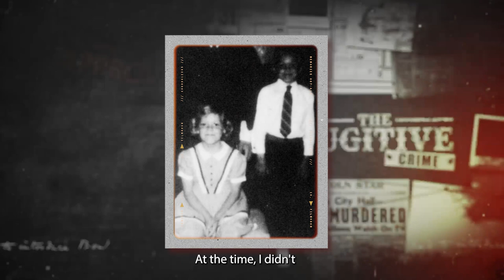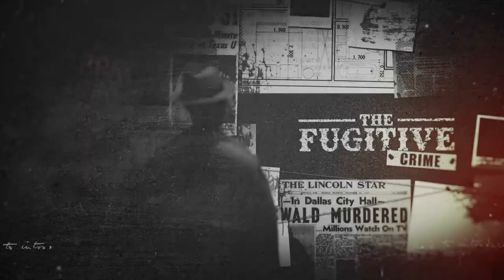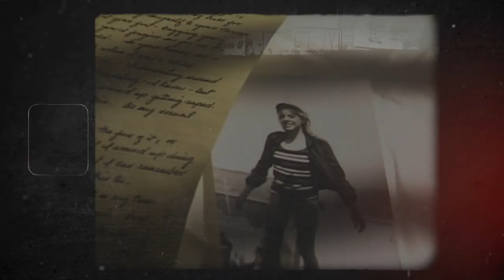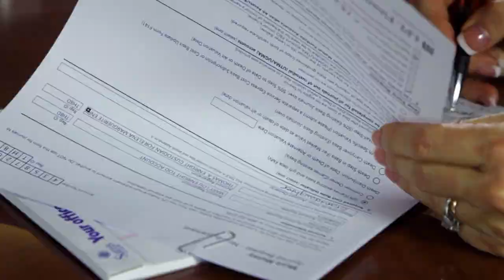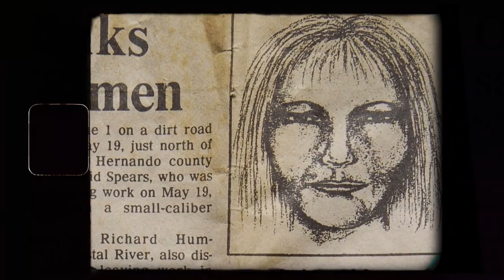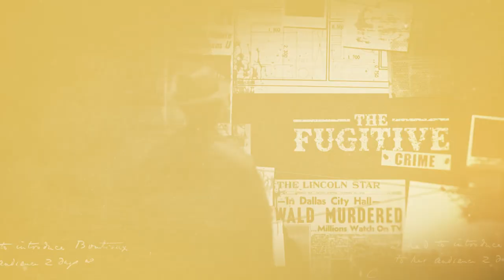The World’s First Female Serial Killer Ever